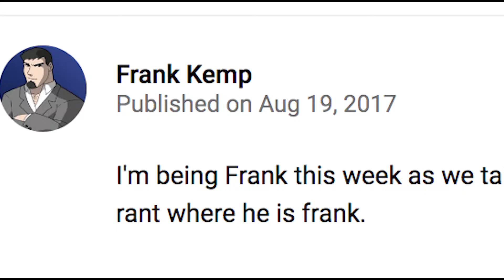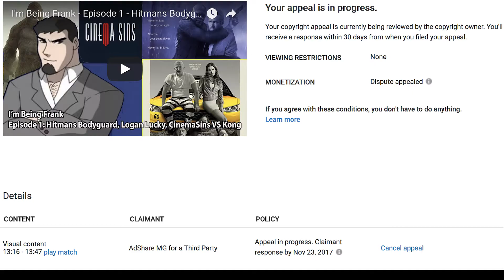Some YouTube Copyright BS & J King Y Maximan